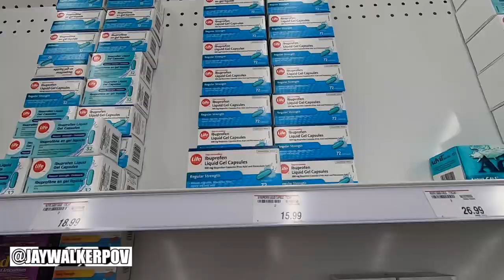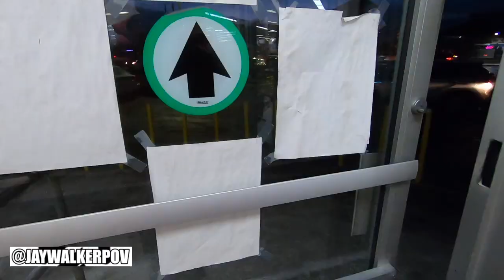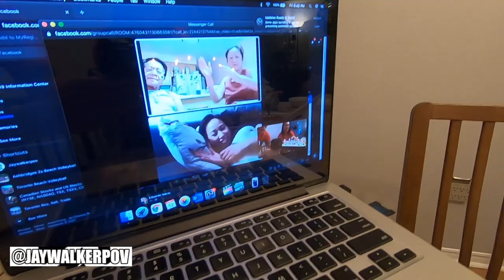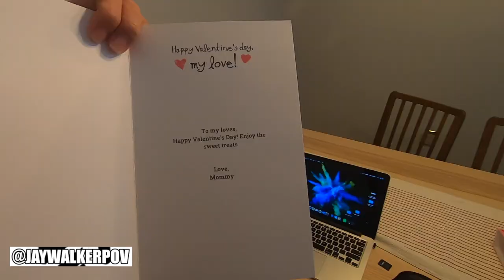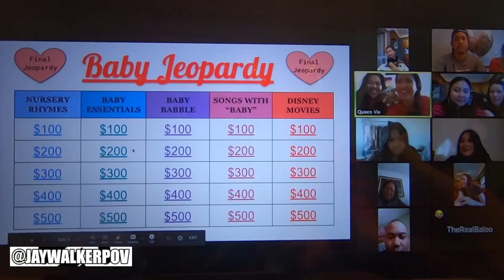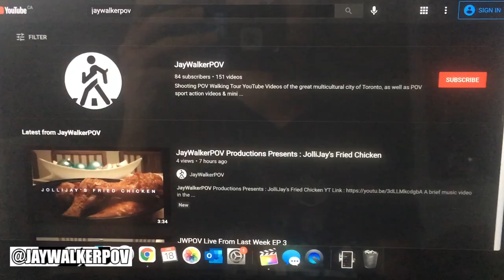JWPOV Live From Last Week EP 8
Welcome fellow JayWalkers to the 8th Episode of JWPOV Live From Last Week, a show featuring at behind the scenes look of the daily life of JayWalkerPOV.  This week's episode brings you up to mid-February, featuring  a review of rice bag opening hack, pre-night shift morning walks, how we celebrated Chinese New Year & how to greet others, a food delivery, celebrating a birthday through facetime, how we celebrated Valentine's Day, a suspicious unexpected delivery to the fiancee from a secret admirer, a Family Day zoom chat, & several birthday greetings.

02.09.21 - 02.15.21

Scenes shot with the GoPro Hero 7 Black.